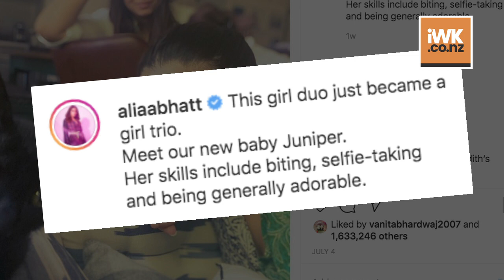Alia Bhatt reveals how she maintains her calm in every storm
Actress Alia Bhatt on Tuesday shared a cute picture with her pet Edward. Alia took to Instagram to share the picture.